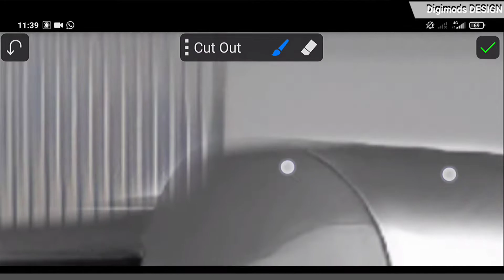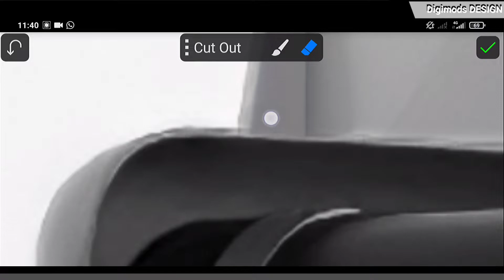Edit Tampilan Truck Canter Pakai Mesin Jet Jadi Truk Balap - virtual tuning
edit foto modifikasi truck canter balap pakai mesin jet digital modifikasi (DIGIMOD)